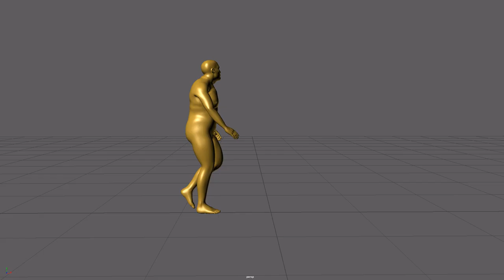Captain Mocap Yest